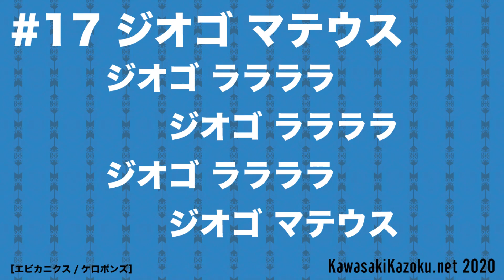【メロディ】川崎フロンターレ応援歌2020 #17 / ジオゴ マテウス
川崎フロンターレ応援歌2020 #17 / ジオゴ マテウス